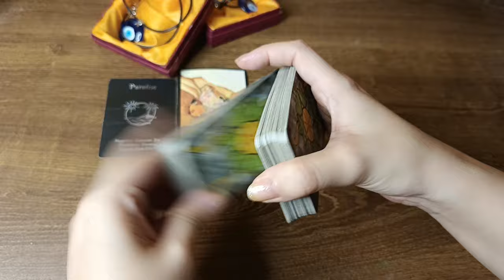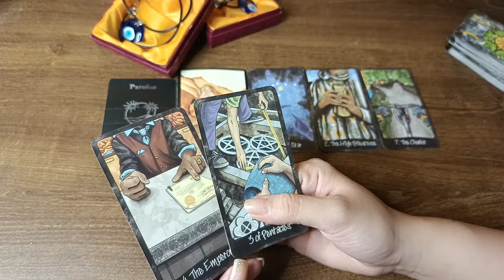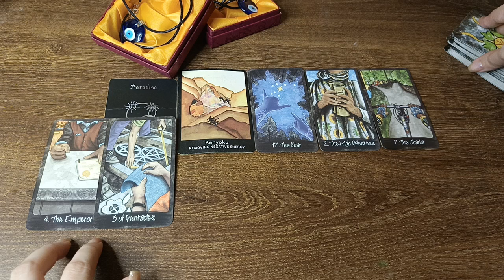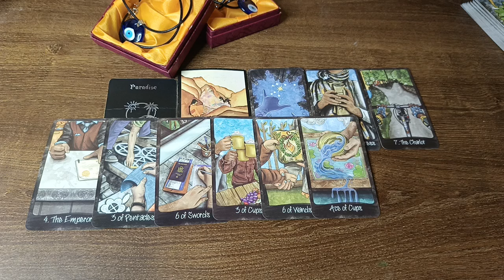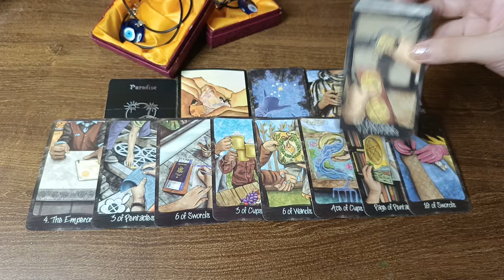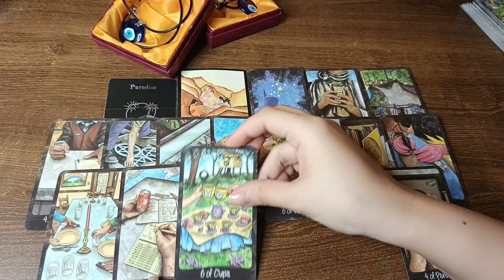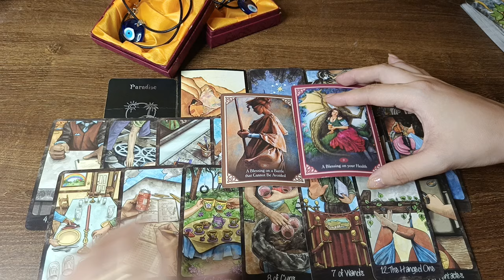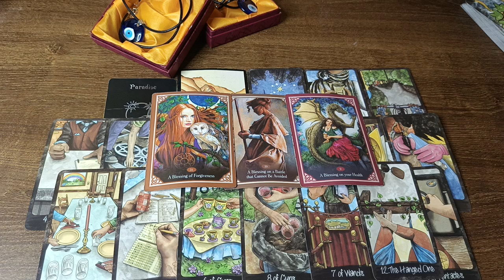🔮MAY 27,2024 ♈ARIES ♌LEO ♐SAGITTARIUS;DAILY HOROSCOPE